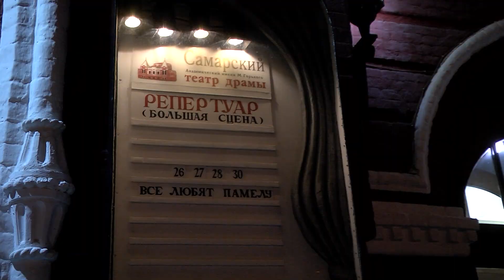Дмитрий Азаров поздравил самарский театр драмы со 170-летием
Самарский академический театр драмы им. М. Горького свой 170-й день рождения, как и положено, отмечает настоящим праздником. Театралам показали премьеру постановки "Все любят Памелу". Ее вместе с земляками посмотрел и губернатор Дмитрий Азаров. Глава региона пожелал театру процветания и поблагодарил актеров за самоотдачу.